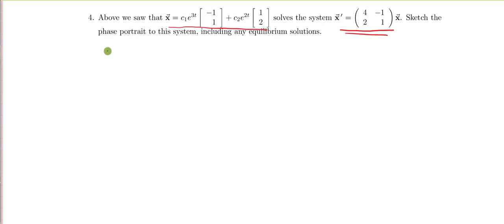Sketching Phase Portrait: 2x2 System with positive distinct eigenvalues